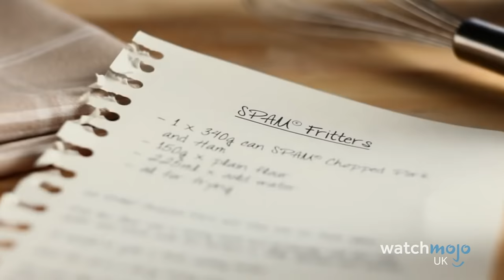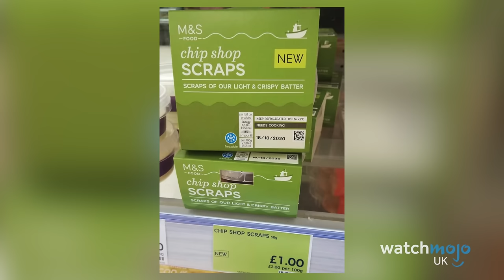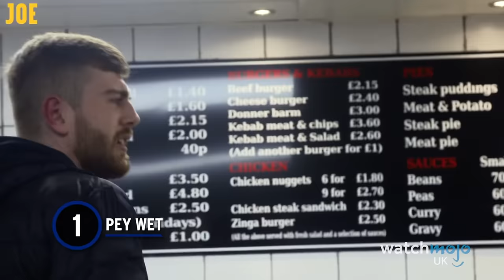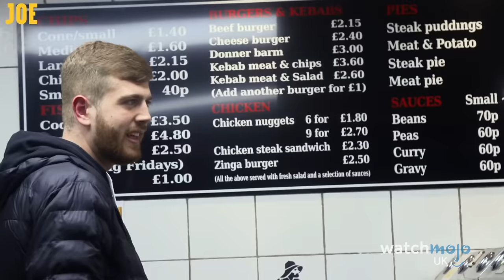Top 10 Weirdest Things You Can Actually Buy in a Chip Shop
What would you rather eat, Yorkshire Fishcakes or a Smack Barm Pey Wet? For this video, WatchMojoUK counts down the Top 10 Weirdest Things You Can Actually Buy in a Chip Shop. Let us know your go-to order from the local chippy in the comments!